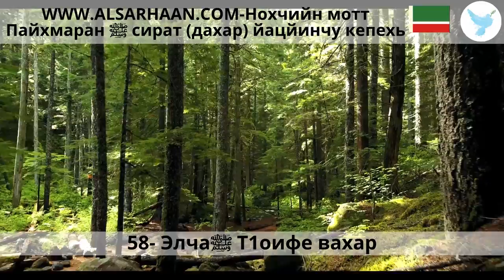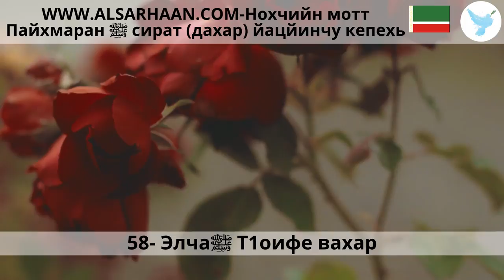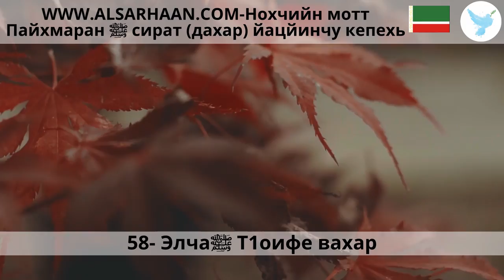58 Элчаﷺ Т1оифе вахар